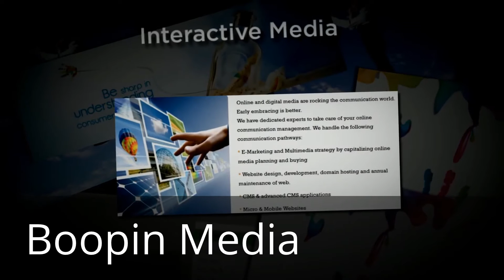List of Advertising Agency Names in Dubai | Boopin Media